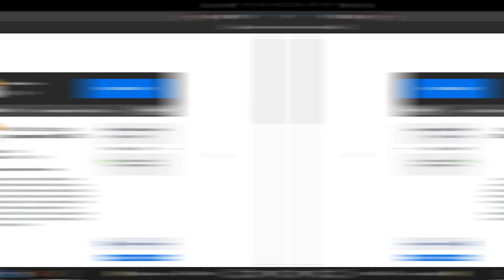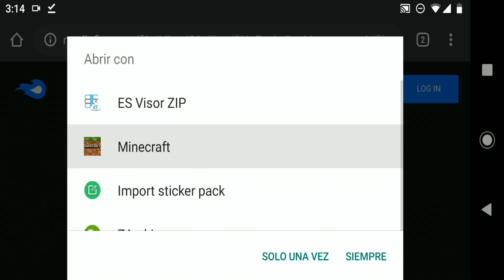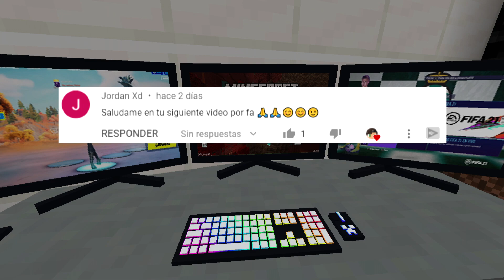😯Nuevo PACK con SKINS de mis SUBS para MINECRAFT PE😯Especial 20k subs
👋Hola gente, yo soy Hashiito y en este video les traigo el especial 20k subs con un SkinPack de skins de mis subs para MinecraftPE (Minecraft Bedrock) 😱😱 👌👌